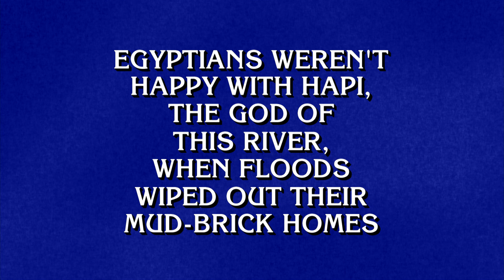Egyptian Mythology | Category | JEOPARDY!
Oh whey oh, walk like an Egyptian for this mythology category 🐫🛕